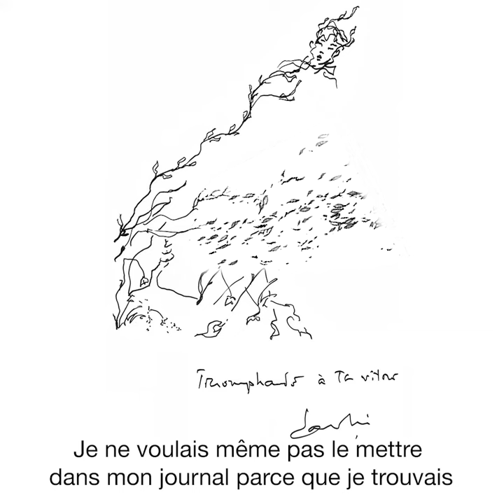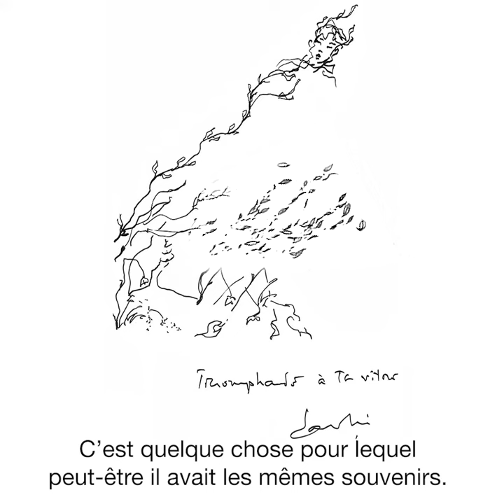Jane Birkin vous parle de son nouvel album : « Telle est ma maladie envers toi » 11/13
Extrait de l’album de Jane Birkin « Oh ! Pardon tu dormais…. » écrit par Jane Birkin, produit et composé par Etienne Daho et Jean-Louis Piérot disponible
Dessin original de Jane Birkin à découvrir sur la boutique officielle
Vidéo réalisée par Florent Tessier / Les Studios Universal